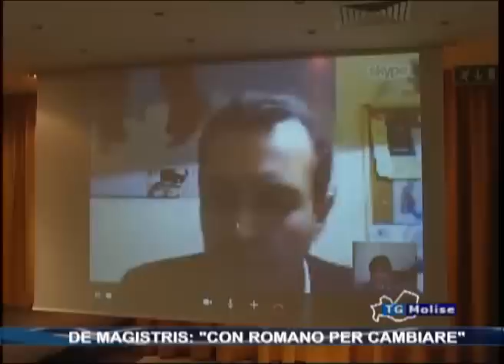De Magistris: "con Romano per cambiare"